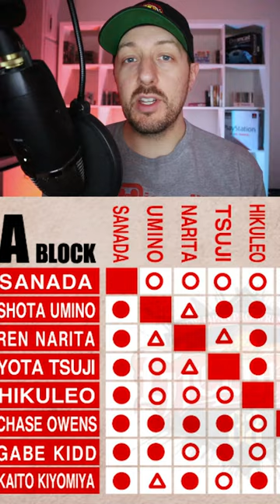G1 Climax A Block was disappointing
SANADA and Hikuleo are advancing to the G1 CLimax 33 playoffs. But I just can't get excited about either of these guys.